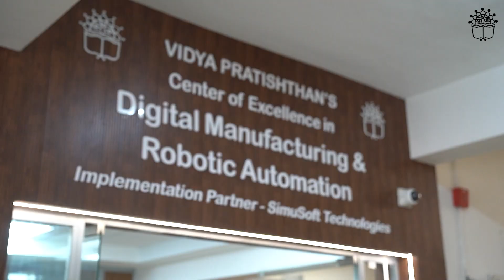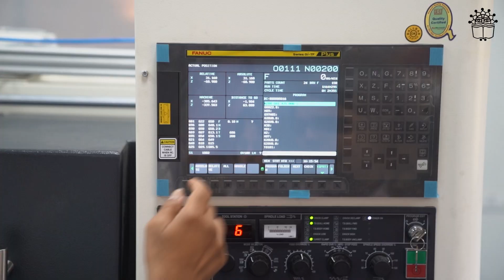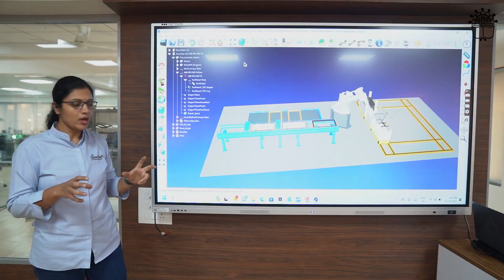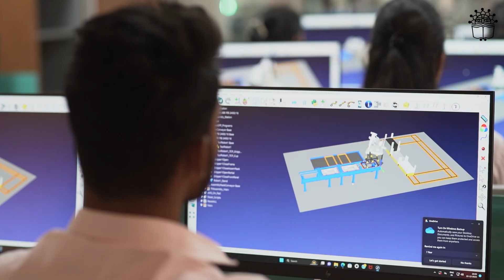VIDYA PRATISTHAN'S COE in Digital MFG & Robotic Automation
Join Short Term Career Courses Certified by ASDC Skill India at VIDYA PRATISTHAN'S Kamalnayan Bajaj Institute of Engineering & Technology, Baramati.
Implementation Partner SimuSoft Technologies, Pune

Dedicated to Industry 4.0 Technologies, this global standard Center of Excellence (CoE) spans 4000 sq. ft. It focuses on advancing research, innovation, skill upliftment, and hands-on experience in Smart Factory setup, Internet of Things, AI-enabled Industrial Robotics, IIOT, and HMI-based SCARA Robot, IIOT Sensors, PLC Automation, Industry-grade 3D Printing Lab, IIOT Electro-Hydraulics Lab, and IIOT Electro-Pneumatic Lab. Additionally, it features Advanced CNC, Multiaxis VMC, Digital Twin Technology, and a dedicated simulation lab housing all the aforementioned simulation software under one roof.

You may apply for following certified courses at authorized and approved skill India centre (ASDC)
Uniqueness : Test & Learn Approach
1) Individual Latest Computer with Simulator Software for each Participant in Smart Simulation Lab
2) State of Art hardware machineries for trials after simulation practice
3) Skill India (ASDC) & NCVET Certification with Suitable Credits as per NEP ( New Educational Policy)
4) Placement Assistance

Robotic and Automation
1)Robotics Basics- 30Hrs(Simulator + Actual Robot handling & programming using teach pendant)
2)Advance Robotics -60Hrs (Simulator + Actual Robot handling & programming using PLC&HMI)

PLC Automation
1)PLC Automation  Basic- 30Hrs(Simulator + Siemens S7 1200  Kit+ Static modules)
2)PLC Automation  Advance- 30Hrs(Simulator + Siemens S7 1500  Kit+ Dynamics modules+ HMI, IIOT)

Digital Manufacturing
1)CNC Programming Basic - 30Hrs (Simulator + CNC Machine Jobber 500 LM & VMC Machine MCV 400 )
2) CNC Programming Advance & CAM - 60Hrs (Simulator + CNC Machine Jobber 500 LM & VMC Machine MCV 400 + Mastercam Software)

Additive Manufacturing
1) 3D Printing Basic - 30Hrs Introduction & Demonstration ( Stratasys F170)
2)  3D Printing Advance - 60 Hrs GrabCad Software  + Stratasys F170 3D Printer)

Mechatronics
1) Mechatronics Basic -30 Hrs ( Simulator + Sensors kit, Hydraulics, Pneumatics+ PLC Control )
2)  Mechatronics Advance -60 Hrs ( Simulator + Sensors kit, Electro Hydraulics, Pneumatics+ PLC Control , HMI, IIOT Data connectivity)

Digital Twin
1) Digital Factory Basic -30 Hrs ( Building Model + Simulation & What If Scenario using FlexSim, Witness Horizon)
2) Digital Twin Advance - 60 Hrs ( Modelling + Virtual Commissioning using Siemens Technomatix )

Industry 4.0
1) Industry 4.0 Basic -30 Hrs ( Introduction to Smart factory Setup + IIOT + Cloud Manufacturing)
2) Industry 4.0 Advance - 60Hrs ( Smart factory Setup + IIOT + Cloud Manufacturing + Digital Twin)